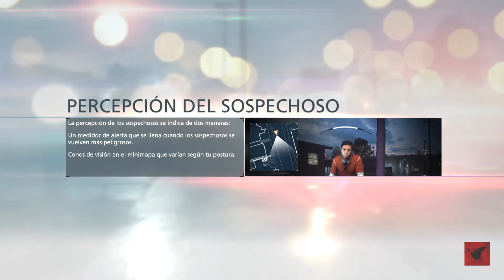PERSECUCIONES, TIROS Y ARRESTOS - Battlefield HARDLINE #1